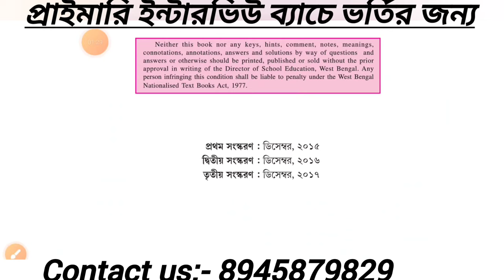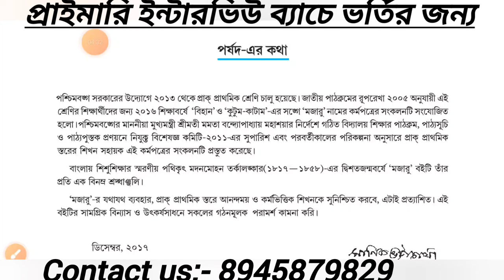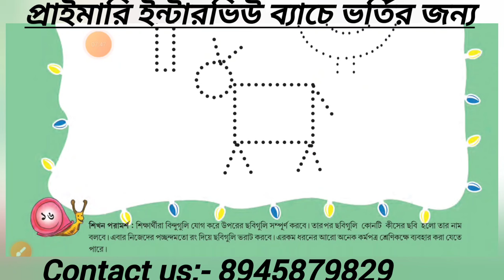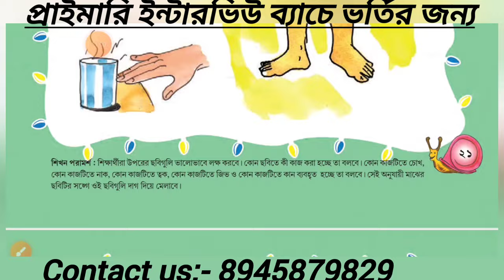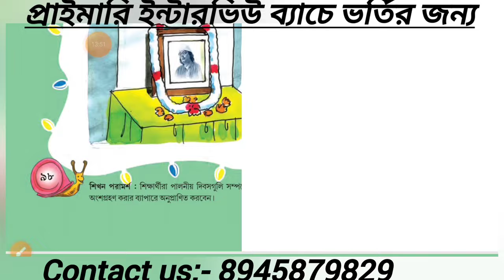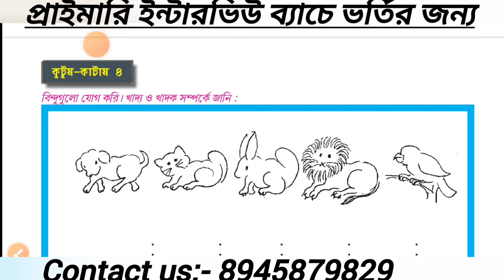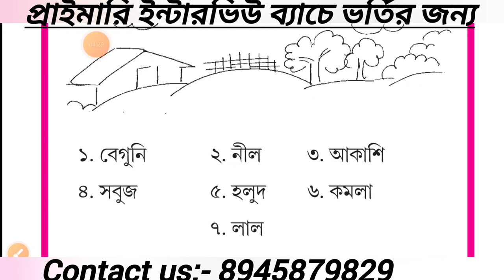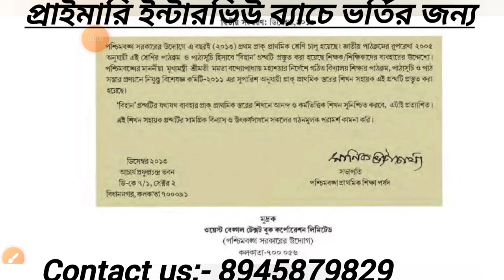প্রাক প্রাথমিক শ্রেণীর সমস্ত কর্মপত্রের সম্বন্ধে বিস্তারিত আলোচনা | মজারু/কুটুম কাটাম || primary tet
🌟 **প্রাক-প্রাথমিক শ্রেণীর ইন্টারভিউ প্রস্তুতির সম্পূর্ণ গাইড!** 🌟
আপনি কি পশ্চিমবঙ্গের প্রাক-প্রাথমিক শ্রেণীর মজারু, কুটুম কাটাম এবং বিহান কর্মপত্র নিয়ে প্রস্তুতি নিচ্ছেন? আমাদের ভিডিওটি আপনার জন্য একটি আদর্শ গাইড। এখানে আপনি ধাপে ধাপে জানতে পারবেন:

1. **ডেমো কার্যক্রম**: কোন ধরনের কার্যক্রম আপনার পরীক্ষায় আসতে পারে।
2. **সাধারণ প্রশ্ন ও উত্তরের প্রণালী**: ইন্টারভিউয়ে যে প্রশ্নগুলো উঠতে পারে তা বিস্তারিত আলোচনা।
3. **পরীক্ষার প্রস্তুতির টিপস**: প্রস্তুতির কৌশল এবং গুরুত্বপূর্ণ পদ্ধতি।

এই ভিডিওটি দেখুন এবং আপনার প্রস্তুতি আরো শক্তিশালী করুন। প্রাইমারি ইন্টারভিউয়ের জন্য প্রস্তুতির সেরা টিপস এবং নির্দেশনার জন্য এখনই ক্লিক করুন! 🎓📚

1.
2.
3.
4.
5.
6.
7.
8.
9.
10.
11.
12.
13.
14.
15.